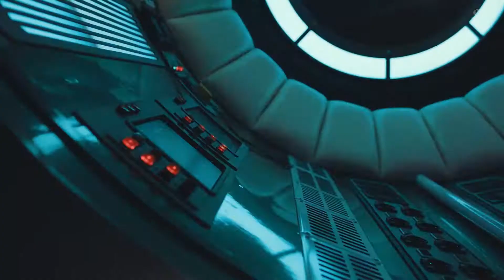【aespa】aespa 에스파 - Next Level with names 认人版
I will post any video related to kpop (focus on the mv with names).
You can left any recommendation of:
(1)any types of kpop videos
(2)any idols' mv with names in comment section.

My bias are BTS and SEVENTEEN (new bias is WayV)
Malaysian army and carat

Your subscription is appreciated💜💎

A girl with slow motion ¤.¤